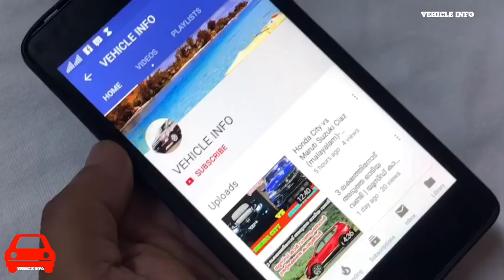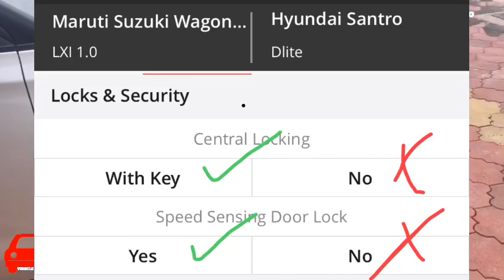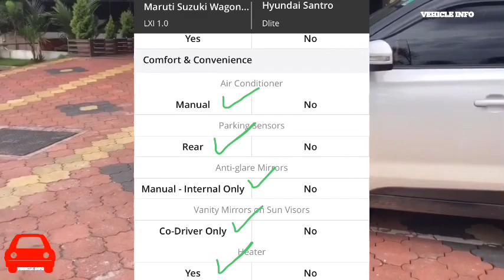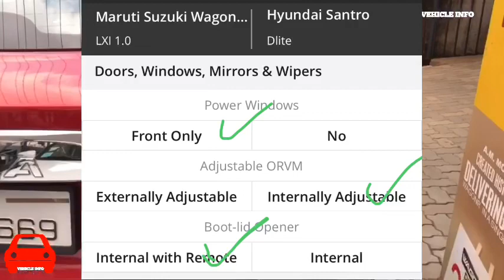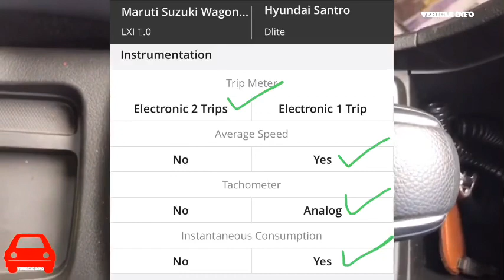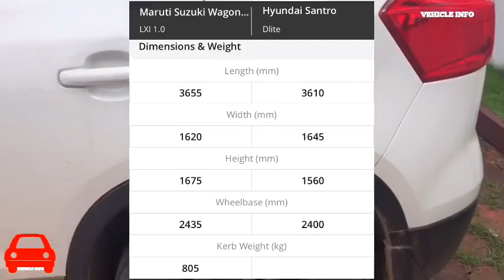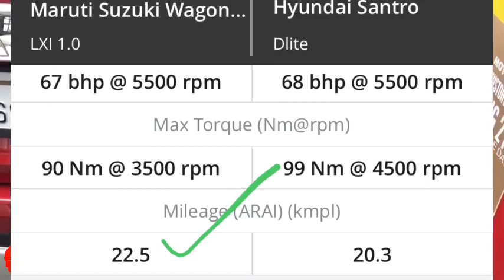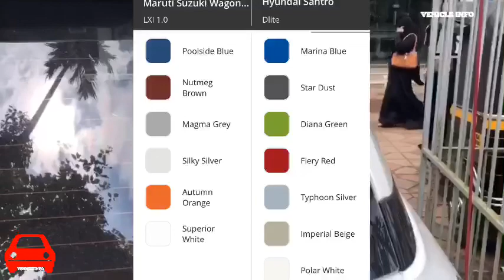Maruti Suzuki wagonR vs Hyundai Santro- Comparison Review (malayalam)- vehicle info